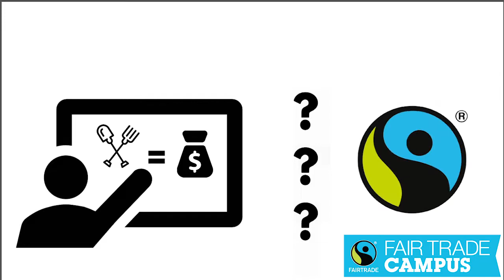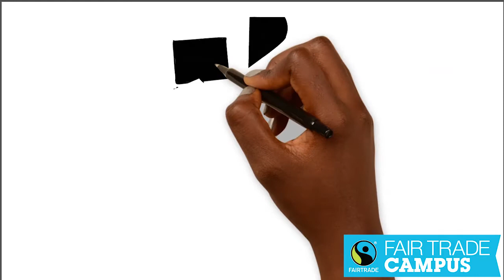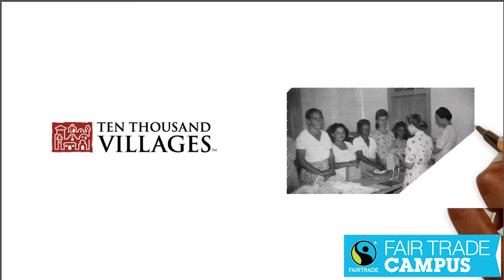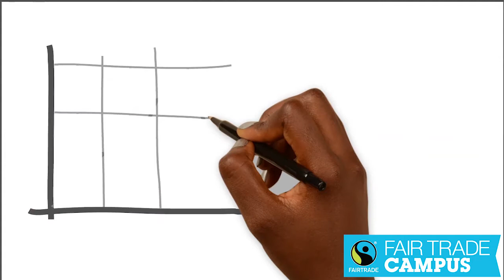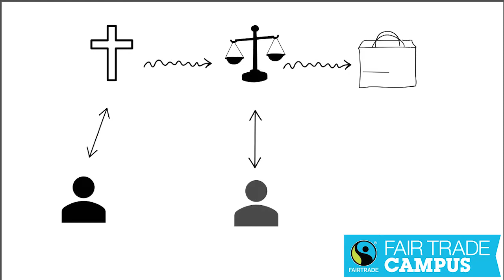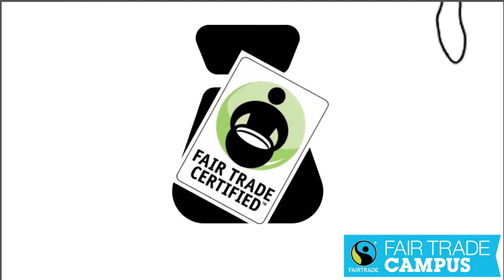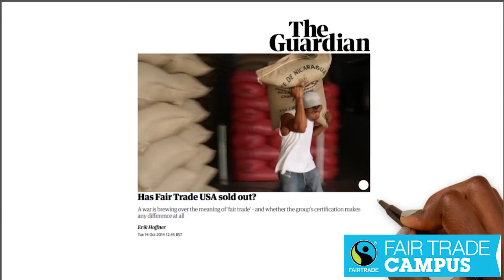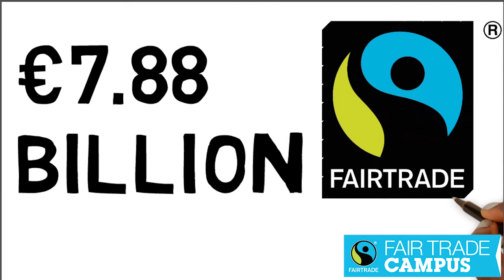A Brief History of Fair Trade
Dive into how the Fair Trade movement began, who was involved and how has Fair Trade changed over the last 100 years